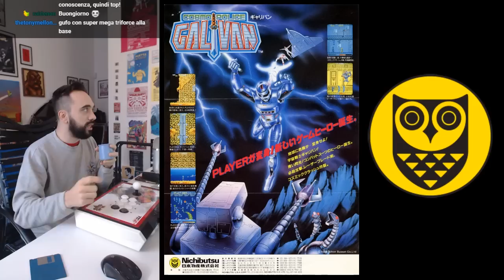Buongiornissimo ARCADE ☕☕☕ Settimana della Nichibutsu (Galivan: Cosmo Police)